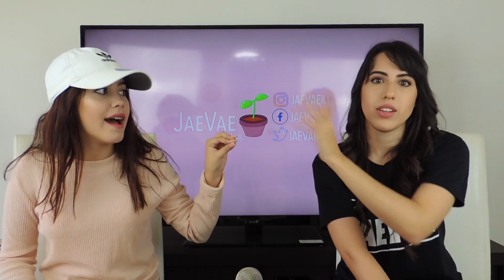BLACKPINK DDU-DU DUU-DU MV REACTION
📌SUBTITLES ARE COMING SOON

📌Si les gusto el video por favor no se olviden de compartirlo❤️

→If you liked this video give it a THUMBS up👍🏻 and share💜 Thank You🤗